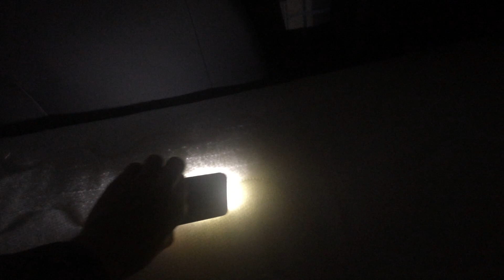Erste Nacht im Auto, Dacia Logan MCV 2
Hallo Leute! Ich hab ein neues Video und hoffe, es gefällt euch :)